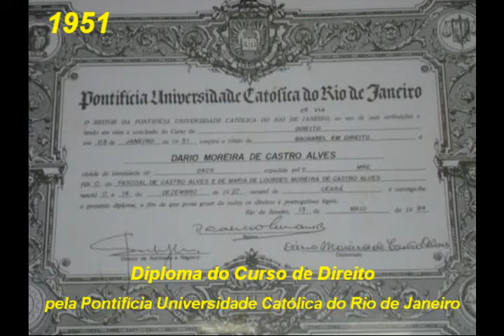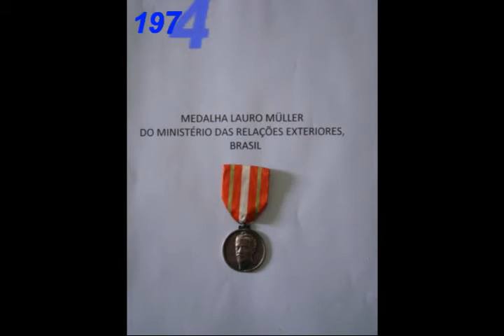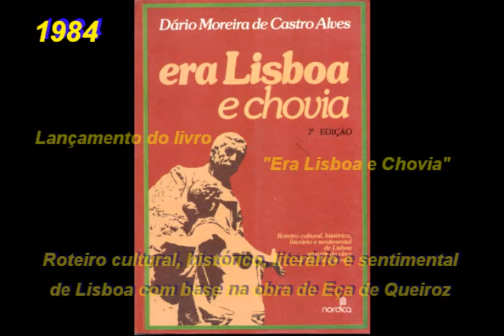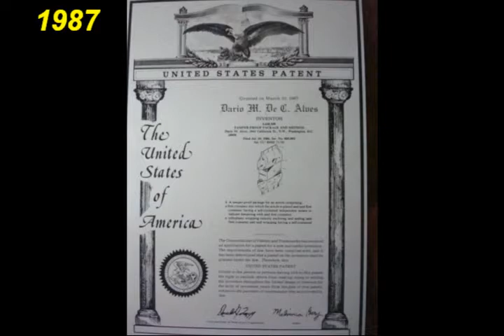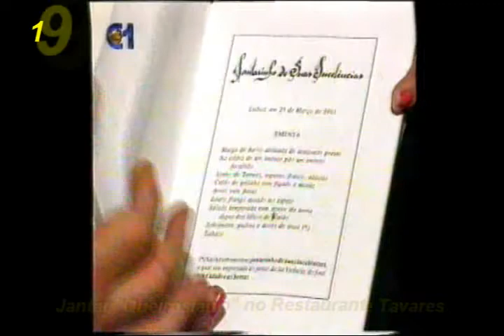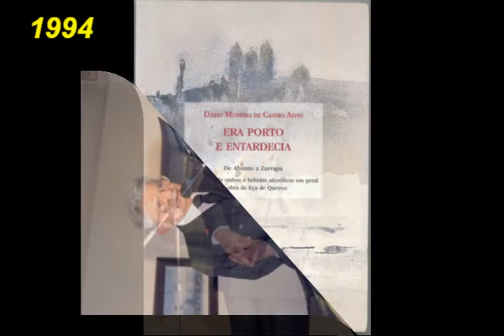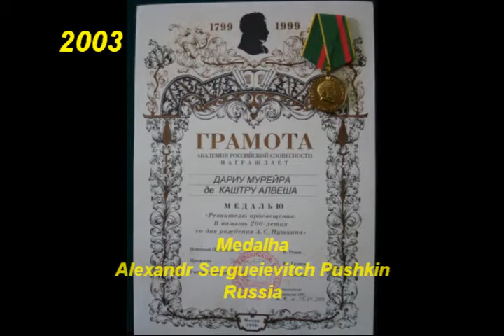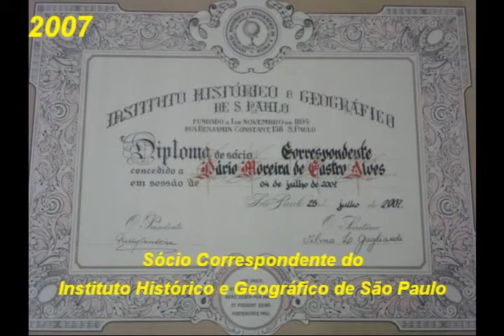Homenagem a Dario de Castro Alves - Uma vida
Fotovideobiografia do Embaixador Dário Moreira de Castro Alves, montada para ser apresentada na homenagem que recebeu em Brasília, em 2008, na Embaixada de Portugal, por iniciativa do Embaixador de Portugal, Francisco Seixas da Costa.
Márcia Vecchio M. Silva - seleção de fotos e ordenação cronológica.
Sérgio Machado da Silva - selecção de imagens, fundo musical e realização técnica.